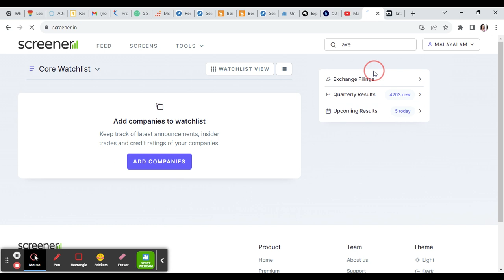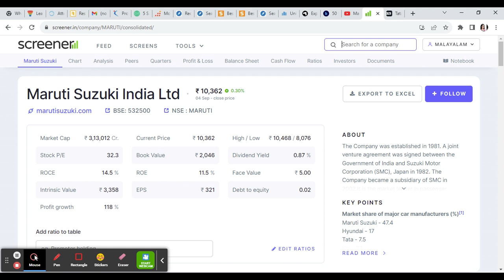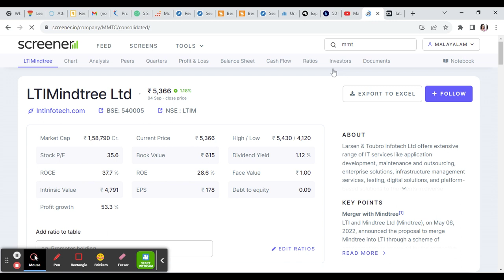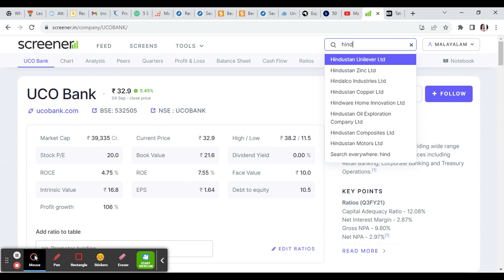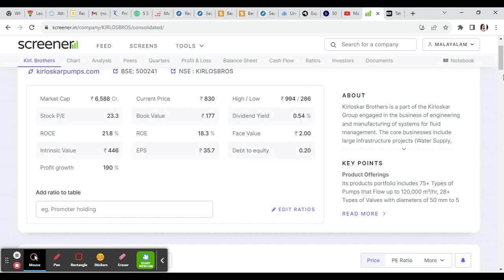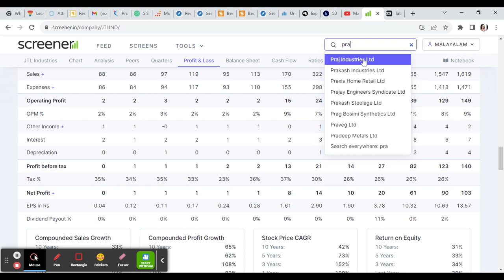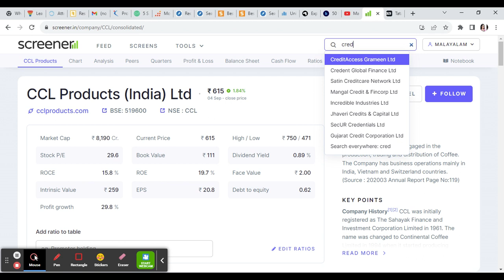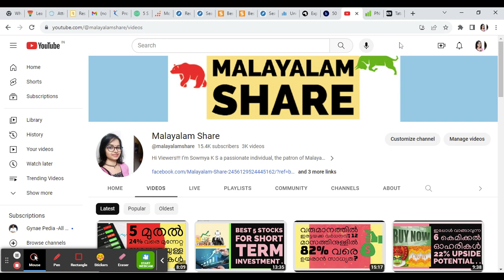28% ലാഭം നൽകാവുന്ന 7 സ്മോൾ ക്യാപ് ​ഓഹരികൾ/Stocks Under 50 Rs രണ്ട് മാസത്തിനകം 63% ലാഭം നേടാം/MS.